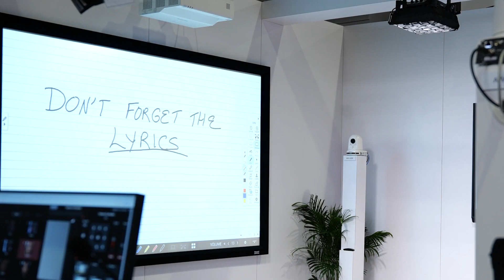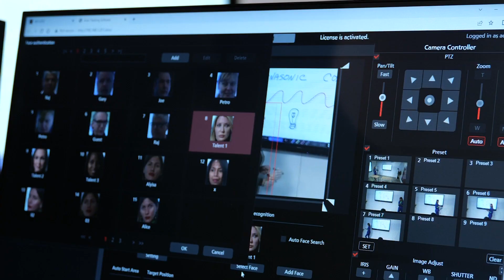Building a Connected Classroom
A connected classroom leverages an ecosystem of audio, video, projection and display technology to change the way teachers and students interact for the better. In this video, Petro Shimonishi, Director of Solutions Development, discusses Panasonic Connect's latest audiovisual technology that increases collaboration for engaging, productive learning experiences.

To learn more about Panasonic Connect's solutions for Education, head to our